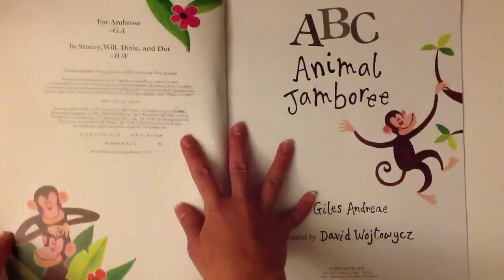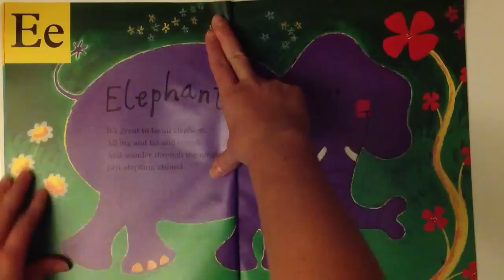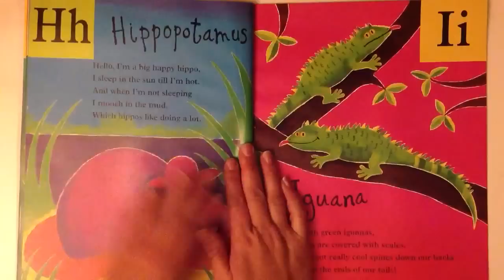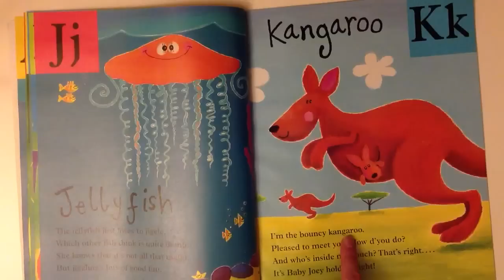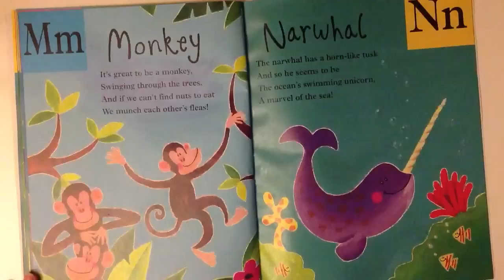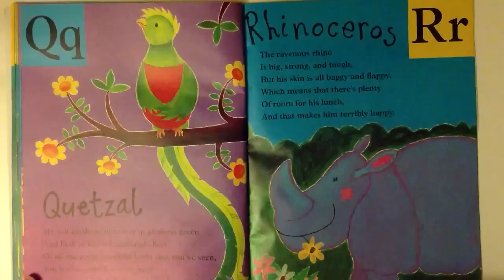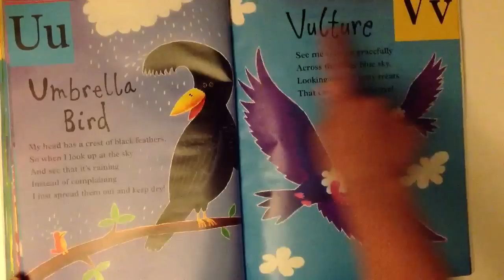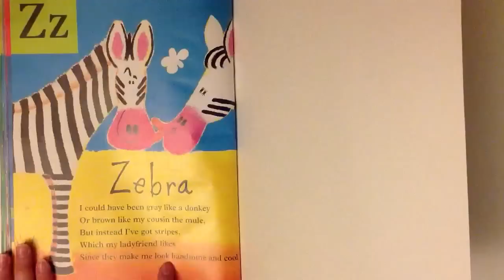ABC Animal Jamboree - Wooldridge's Weekly Read Aloud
ABC Animal Jamboree
by Giles Andreae
Illustrated by David Wojtowycz